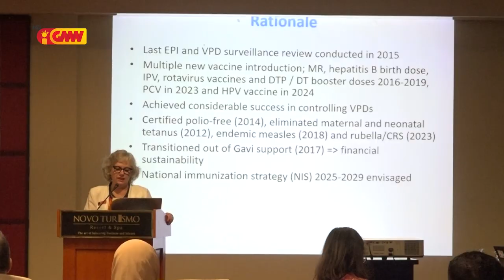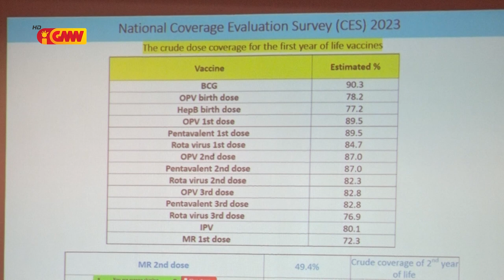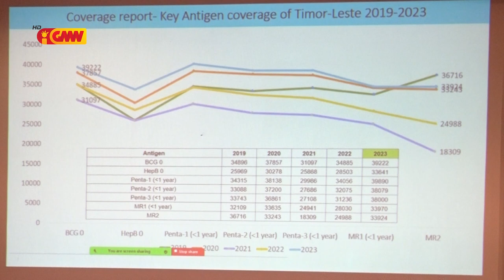OMS ho Governu TL halo revisaun ba atinzimentu programa Imunizasaun no Jestaun Vijilansia iha TL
Organizasaun Mundial Saude Hamutuk ho Governu halo revisaun Ba Atinzimentu Programa imunizasaun no Jestaun Vijilansia iha Timor -Leste